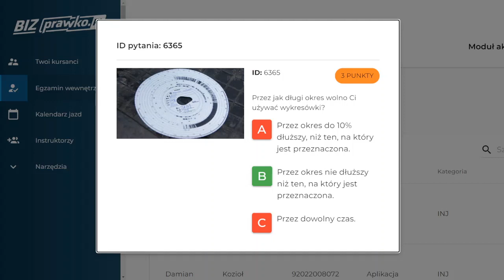Przez jak długi okres wolno Ci używać wykresówki? (6365)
W tym filmie wyjaśniamy, jak długo można używać tachografu i co się stanie, jeśli nie będziesz przestrzegać zasad. Zapoznaj się z nim już teraz, aby mieć pewność, że jesteś na bieżąco z najnowszymi przepisami!

Przez jak długi okres wolno Ci używać wykresówki?

00:00 treść pytania
00:16 odpowiedź